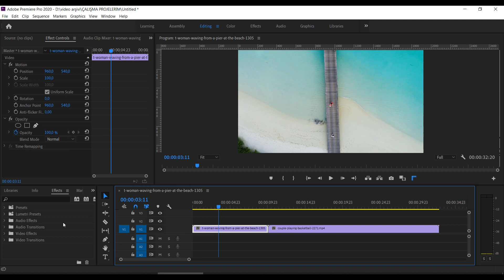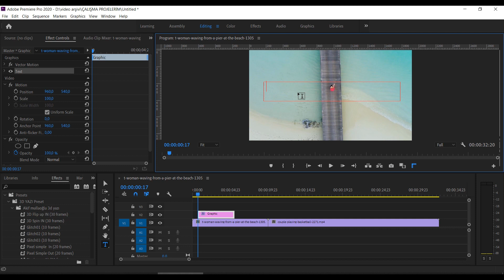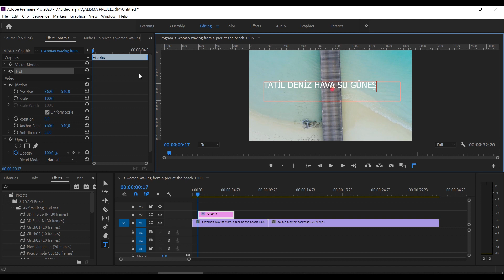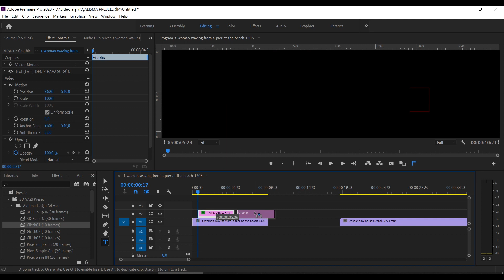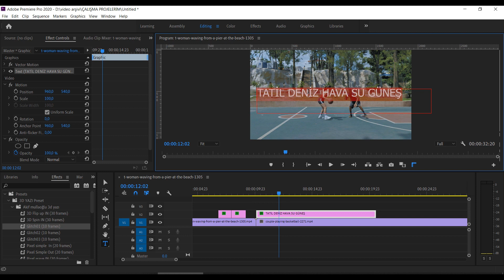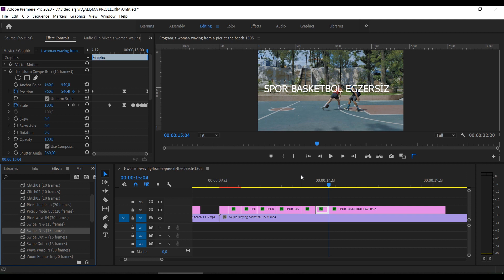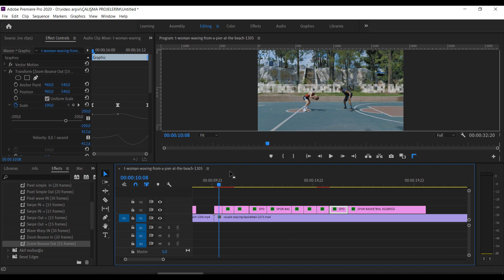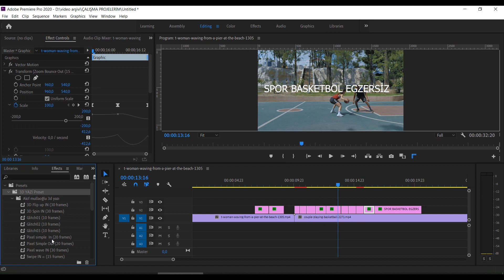👍 Adobe Premiere pro 3d yazı efekti 👍